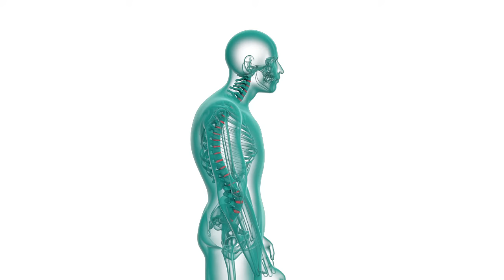Posture Corrector 3D animation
Posture Corrector helps you regain proper posture which can help to prevent the onset of back, neck, and shoulder pain. Our Posture Corrector helps provide alignment while sitting, standing, lying down, or during your other daily activities.